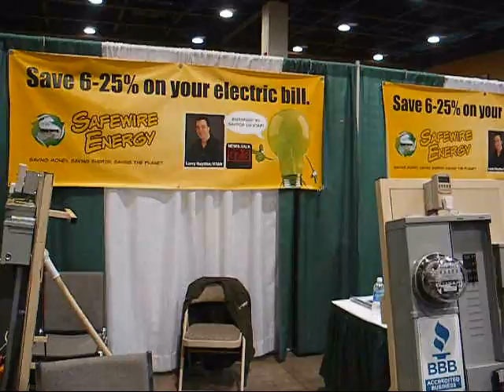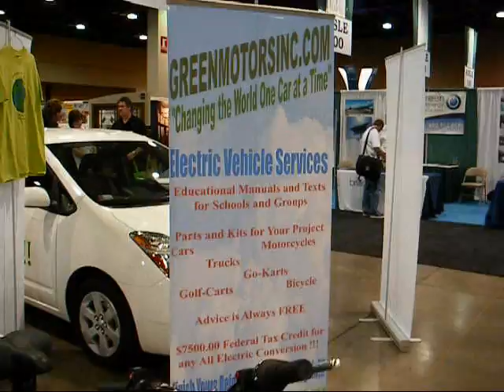One Martian Escapes and Solar Power.wmv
Trip To The Phoenix Convention Center, Solar Power Show